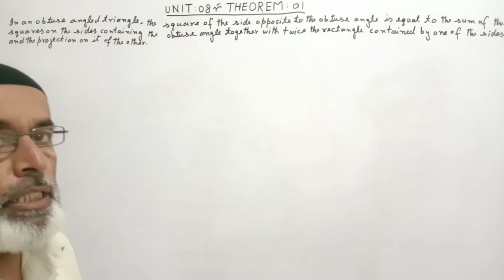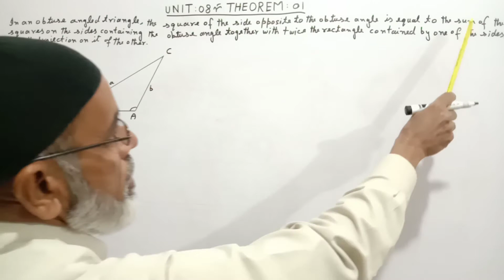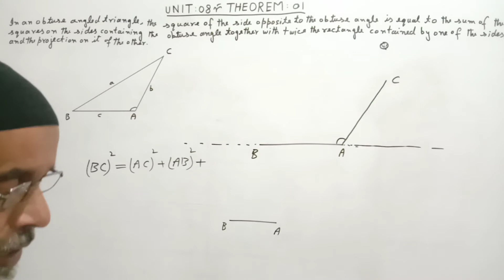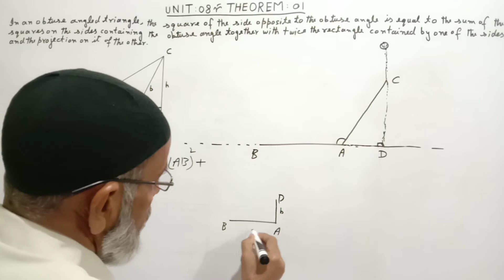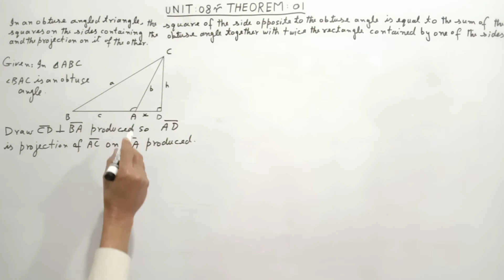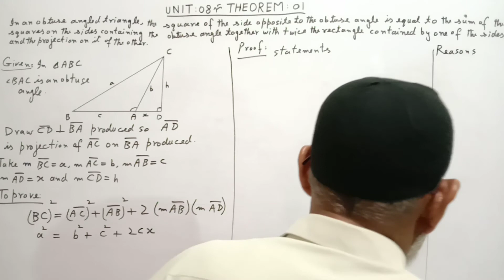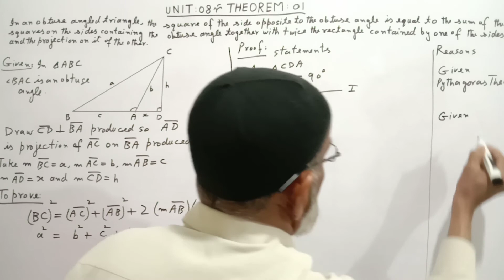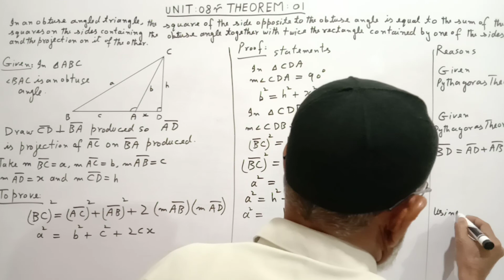Theorem 1 chapter 8 class 10 SSC II / Theorem 8.1 class 10 (2021)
Theorem 1 class 10
Unit # 8

Tenth class
Sweetie Math.
Sweety math.
Sweetie
Sweety

10th math
 Unit#8

Proofs
 Math solution
How do you solve theorems
How do you proof
SSC II
Federal board
Fbise
Class 10
 Solution
Chapter 8

Theorems

 Theorems in math
How
What

Title

Sweety math.
Sweetie math.

In an obtuse angled triangle, the square on the side opposite to obtuse angle is equal to the sum of the squares on the obtuse angle together with twice the rectangle contained by one of the sides and the projection on it of the other.

Links